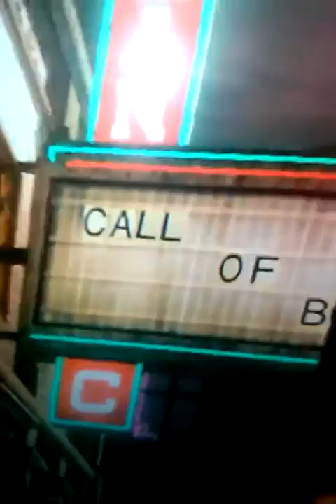Infamous 2 second sons part 5